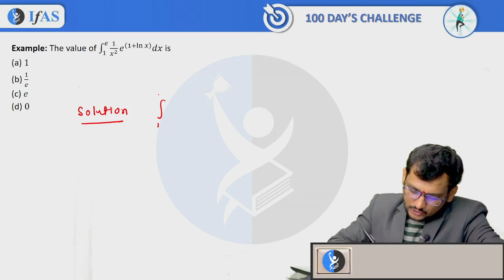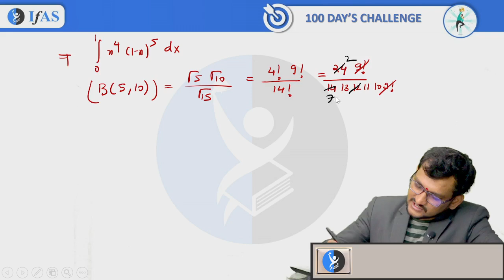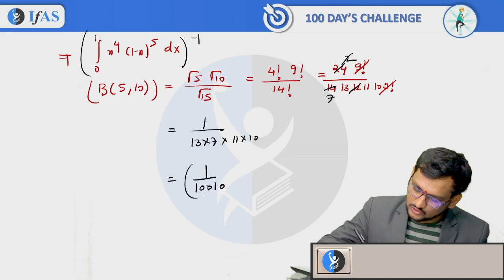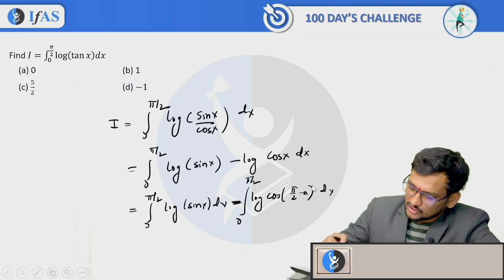Day 94 Solutions | 100 Days Questions Practice Challenge | IFAS